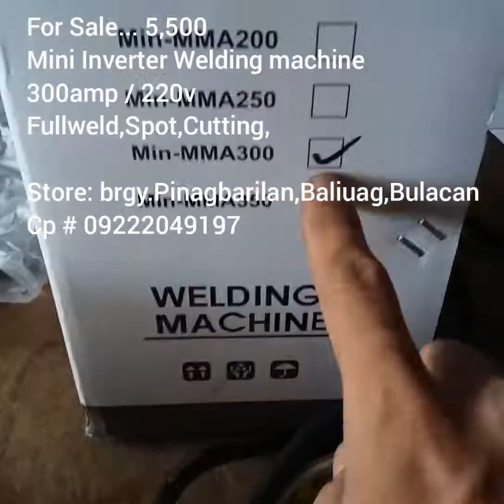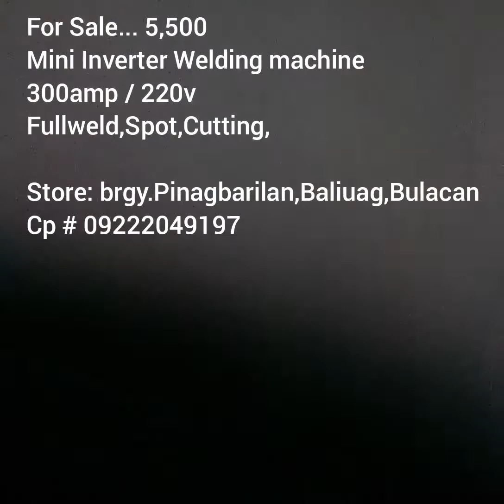For Sale...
Mini Inverter Welding machine
Mitsushi Japan Tecnology
200apm - 4,800 only..
250amp - 5,200 only..
300amp - 5,500 only...
350amp - 5,900 only..

Store: brgy.Pinagbarilan,Baliuag,Bulacan
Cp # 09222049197